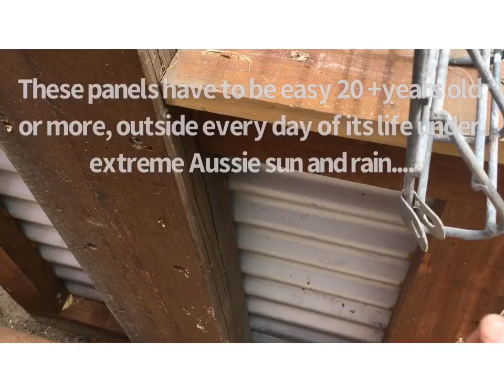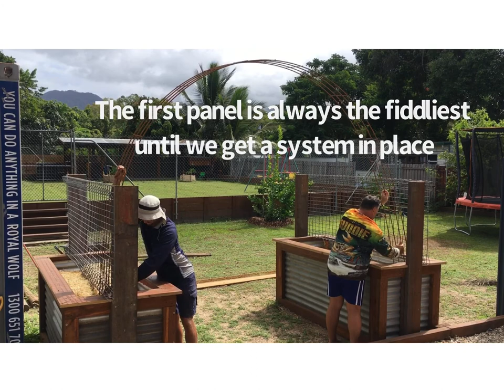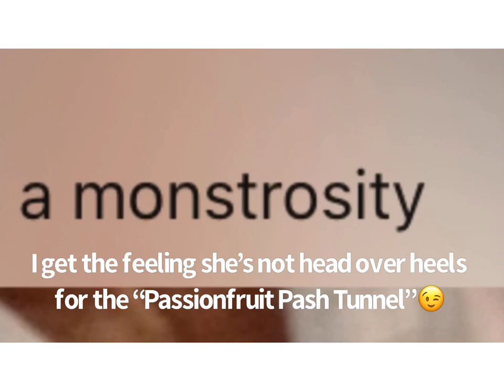Australian Passionfruit Trellis Tunnel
In this video I'll modify those monster raised garden beds I built previously into a passionfruit trellis tunnel. Using mostly scrap materials I'll cook up a design to give it an upcycled cattle station style aesthetic. I hoping the wife will approve...fingers crossed